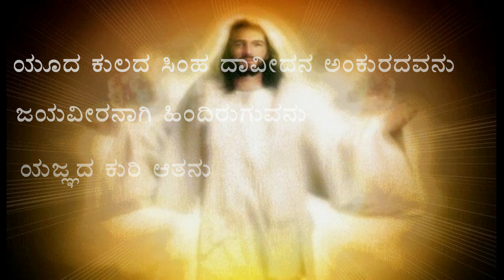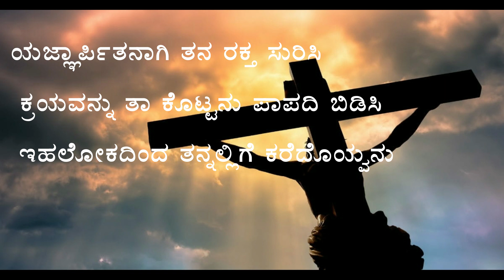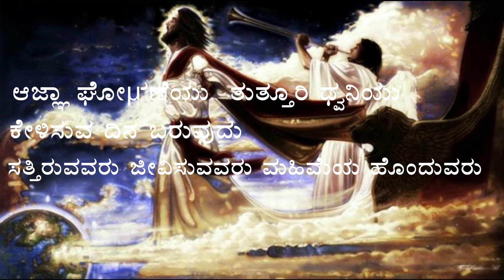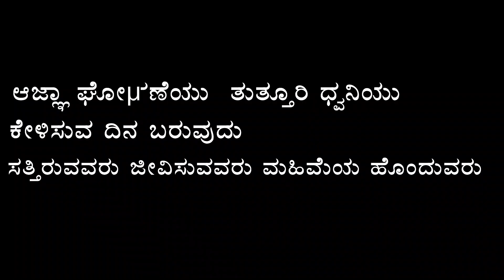ಯೂದ ಕುಲದ ಸಿಂಹ |Latest Kannada Spiritual Devotional Christian Song|Livingstone Ministries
Song : Yuda Kulada Simha
Album : Premadwani
Artist : Pastor R.B.Raju
Composition/Lyrics : Pastor R.B.Raju (Livingstone Baptist Church, Bangalore)
Editing : Emmanuel Paul Raj

Any misuse of uploaded content is illegal and is liable for punishment.

We do not claim any of the pictures used in the video as ours.
Pictures have been taken from their respective websites.